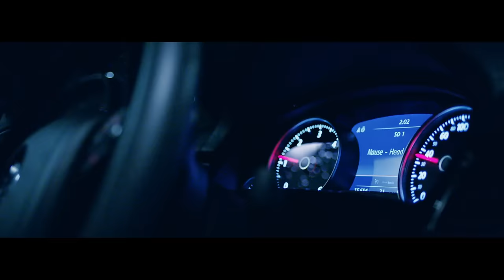Nause - Head Over Heels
Music video by Nause performing Head Over Heels. (C) 2014 Universal Music AB